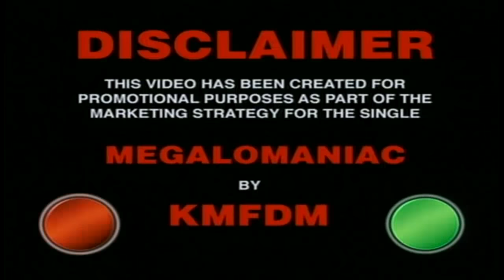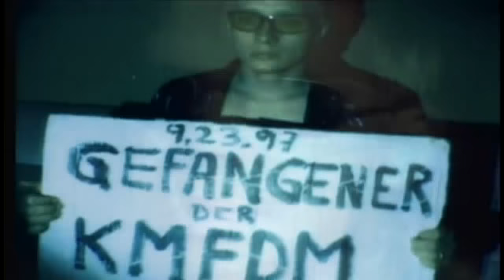KMFDM - Megalomaniac [HD]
Megalomaniac music video in great quality. Enjoy.